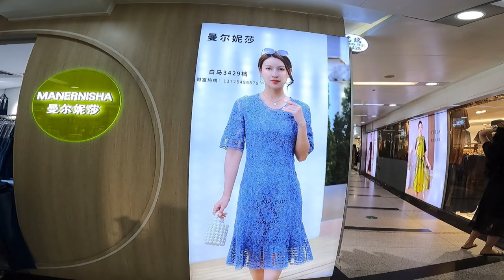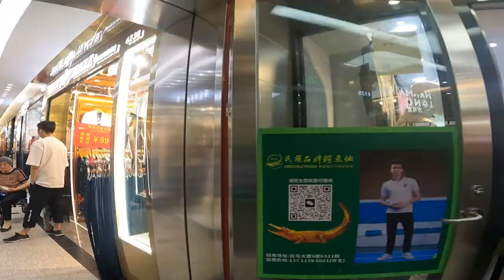WORLD FAMOUS BAIMA CLOTHING WHOLESALE MARKET GUANGZHOU CHINA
Your Queries World Famous Baima Clothing Wholesale Market Guangzhou China